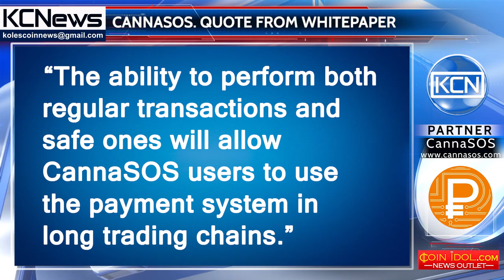Quote from the CannaSOS white paper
“The ability to perform both regular transactions and safe ones will allow CannaSOS users to use the payment system in long trading chains.”